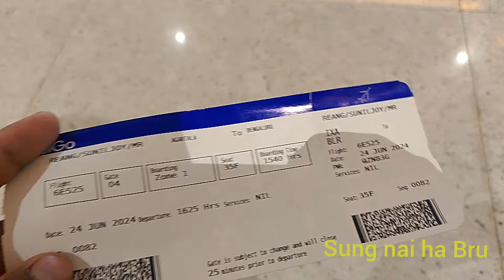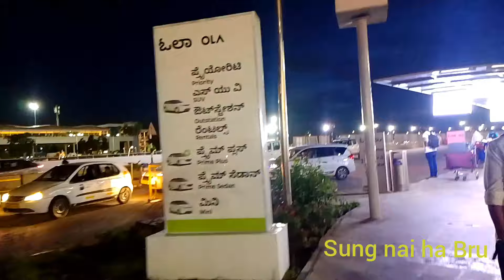Agartala airport to Bengaluru new video vlong//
agartala airport to Bengaluru video vlong 📷